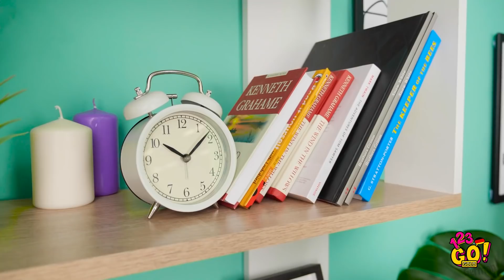ECHT VS KUCHEN ESSEN-CHALLENGE! || Schokolade VS Real auf 123 GO! GOLD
Was ist dein Lieblingskuchen? Ich wette auf Klopapier-Kuchen, weil er so lustig aussieht. Und natürlich, weil er lecker ist!🤭😋

Wir zeigen dir, wie du dich mit einem leckeren Schokodessert verwöhnst, wie du aus Bonbons Bitcoins kochst und du deine Freunde mit einer verrückten Schokolade vs. echtes Essen-Challenge überraschen kannst!

ZEITSTEMPEL:
00:00 Echt vs Schoko-Kuchen Essen-Challenge
00:41 Schoko vs echtes Essen, lustige Challenge
02:19 Witzige Essen-Challenge mit Schokolade
05:10 Schokoladenkekse, Snack-Hack für Foodies
06:59 Schokoladen-Desserts für Naschkatzen
10:54 Lustige Outtakes mit peinlichen Momenten